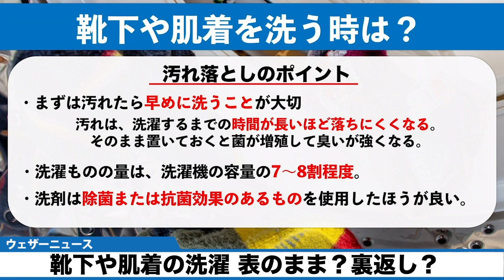靴下や肌着の洗濯 表のまま？裏返し？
洗濯する際、靴下や肌着は表のまま洗っていますか？それとも裏返して洗っていますか？

ウェザーニュースで靴下を洗う時に「表のまま」か「裏返し」かアンケート調査を実施したところ、「表のまま」が80％、「裏返し」が20％と、「表のまま」で洗っている人が圧倒的に多いことが分かりました。

「デリケートな衣類は裏返すが、靴下や肌着は別」「生地の傷みや色あせ防止で、洗濯ものは裏返しが基本」など、家庭によっても様々なルールがあるようです。

そこで洗濯のプロに聞いてみたところ、表か裏かで洗い上がりや臭いに違いがあるそうです。

2021年おすすめ天気アプリ ダウンロード数ナンバーワン！世界最大の気象情報会社ウェザーニューズが運営するNo.1お天気アプリ「ウェザーニュース」。予報精度は90%以上の一番当たる天気予報。